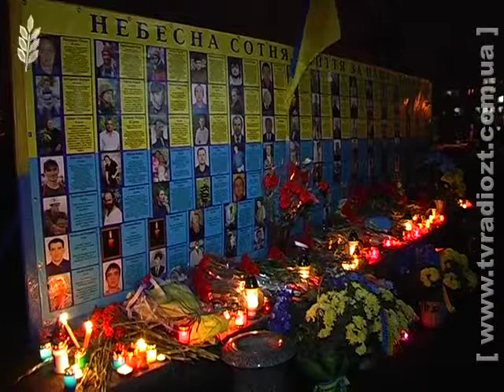Героїв Небесної сотні у Житомирі вшанували смолоскипною ходою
Вечір пам’яті розпочався з панахиди під стінами Свято-Михайлівського кафедрального собору. Сотні людей  помолились за розстріляних героїв та вшанували їх пам’ять запаленими свічками. Потім учасники заходу сформували колону та вирушили по  Київській та Великій Бердичівській до дошки Героям Небесної Сотні, що біля облдержадміністрації.